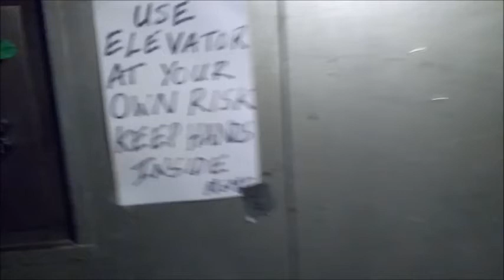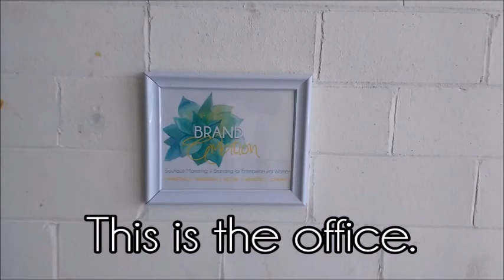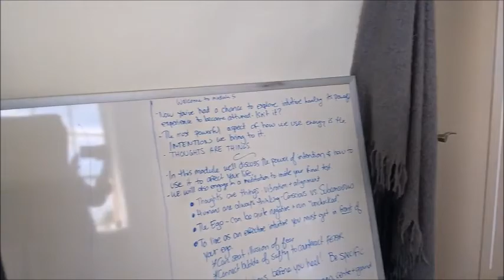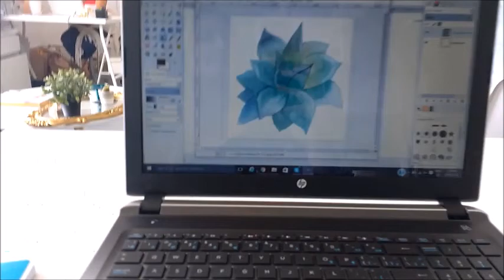A Day As An Intern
Hello.  I'm Brand Ambition's new intern, and I just thought I'd give everyone a peek at what it's like working here.  Enjoy!